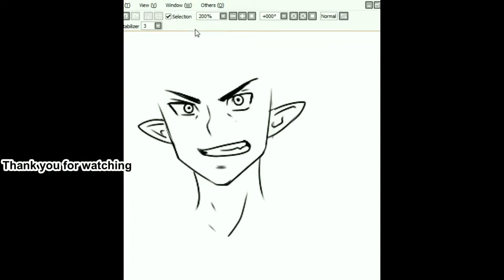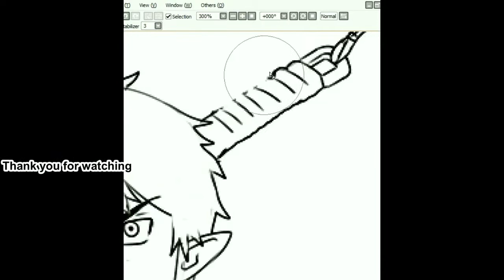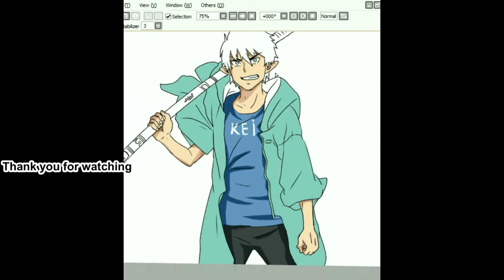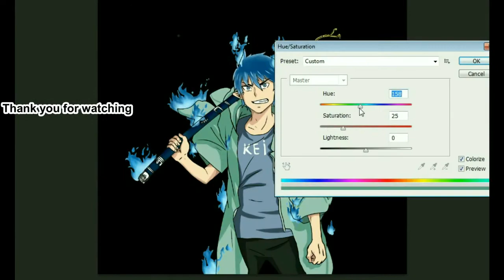How to draw Rin Okumura Ao no Exorcist Blue Exorcist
Rin Okumura (奥村 燐 Okumura Rin?) is the fifteen-year-old protagonist of the story. He is a son of Satan, born from a human woman and is the inheritor of Satan's powers. His powers were sealed at birth into the demon-slaying blade Kurikara (倶利伽羅?) by Mephisto Pheles, the True Cross Academy principal, allowed him to live a normal human life for nearly 15 years with his twin brother Yukio and his foster father Shiro Fujimoto. Rin becomes aware of his true identity after Kurikara can no longer seal his powers, setting off a chain of events that lead to the death of Shiro at the hands of Satan, who attempts to drag Rin back to the demon realm, Gehenna. Mephisto Pheles later confronts Rin, who demands that Mephisto to let him join the exorcists to fight against the demons.[ch. 1] Mephisto personally enrolls Rin into the True Cross Academy so that Rin can pursue his goal to obtain the title of "Meister" in Knight, then become a Paladin and defeat Satan.[ch. 2] While currently an Exwire, Rin wishes to obtain the highest rank of an Exorcist, Paladin, to prove Fujimoto did not want to use him as a weapon.[ch. 10]Rin is shown to be good friends with Shiemi. Rin is also a good cook, preparing meals for himself and Yukio. Rin can access the power he has inherited from Satan through drawing Kurikara.[ch. 2] The sheath acts as a portal to Gehenna, which, when the blade is drawn, returns Rin to his demon form. While in his human form, Rin exhibits a number of physical traits that are signs of his demonic nature that are intensified in the demon forms. In both forms, Rin can control incredibly destructive bright blue flames, the trademark sign of anything related to Satan. However, when he draws Kurikara, the magnitude of the flames dramatically increases and often leads to Rin being "consumed" by his own flames and losing his mind.[ch. 9] Rin later meets a spirit named Kongo Ucchusma who teaches him how to control his flames (in the anime, this was changed to Shura and Yukio who helped him).[ch. 32] Rin also has a Cat Sith, Kuro, who was initially Shiro's, as his familiar.[ch. 8] Rin is voiced by Nobuhiko Okamoto in Japanese[1] and by Bryce Papenbrook in English, while in VOMIC he is voiced by Daisuke Namikawa.[2] In the Blue Exorcist musical, he was portrayed by Ryou Kimura.[3]